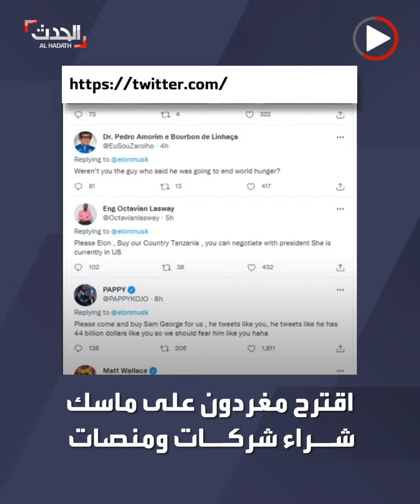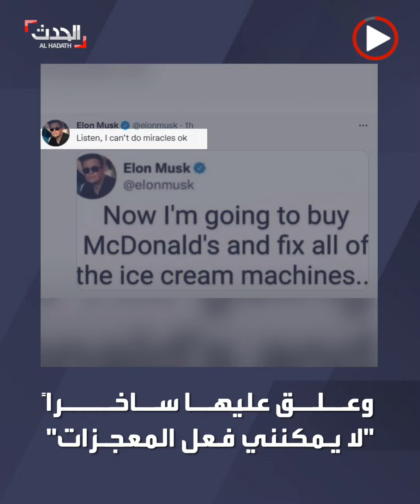إيلون ماسك يغرّد معلناً هدفه التالي: سأشتري "كوكا كولا"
بعد استحواذه على تويتر.. إيلون_ماسك يعلن هدفه التالي: "سأشتري كوكا كولا".. وتفاعل كبير بين المغردين: اشتر تيك توك وماكدونالدز أيضا